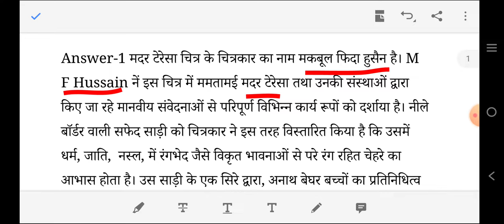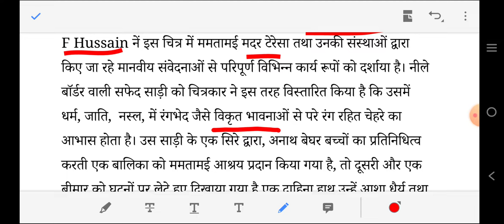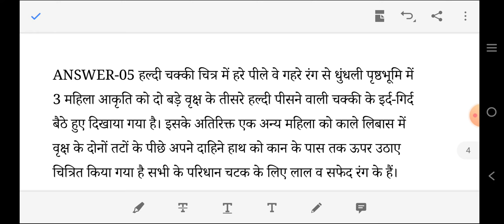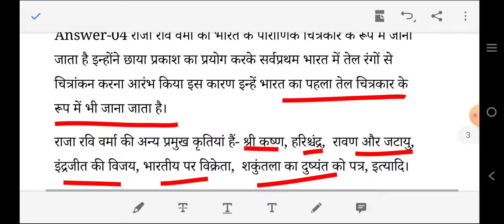Questions and Answers समकालीन(आधुनिक) भारतीय कलाकारों के चित्र PAINTING CLASS-12